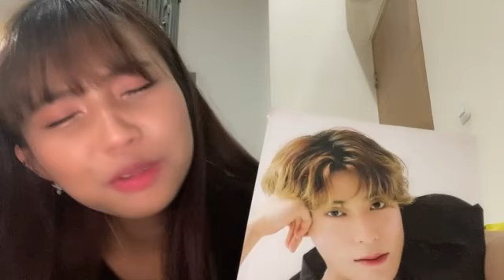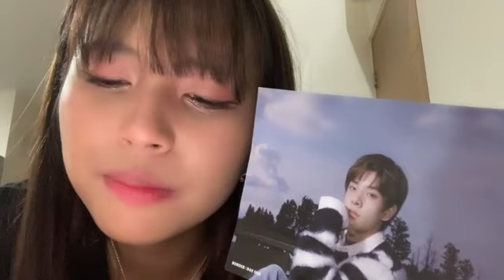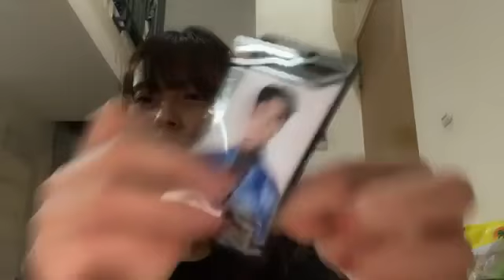Showroom Eli JKT48 - 2022/04/10